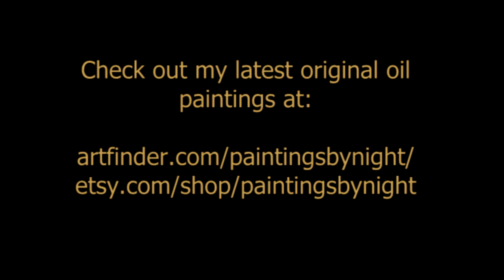Oil Painting A Western Landscape - Full Length Landscape Oil Painting Demo by Ryan Herrin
Full length landscape oil painting tutorial on how to paint a western landscape. Textured oil paining techniques and quick tips included!